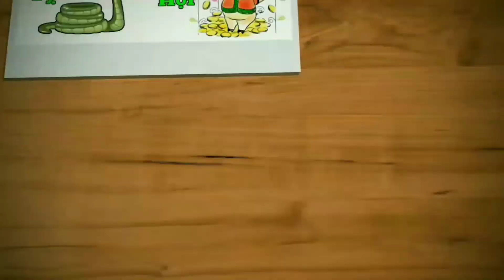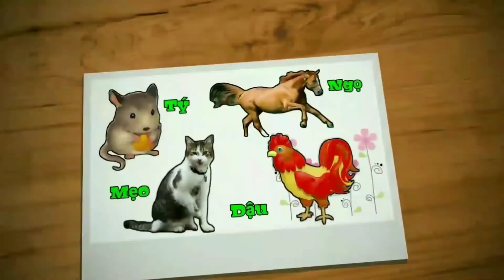TỬ VI 2021 ĐINH DẬU 1957 NỮ MẠNG - SAO VÂN HỚN